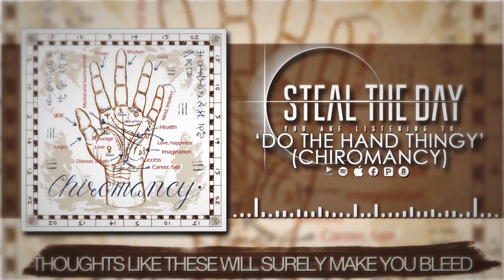Steal The Day - Do The Hand Thingy (Chiromancy) (Official Stream Video)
Do The Hand Thingy (Chiromancy) - Steal The Day

Stream Video by OvertakeManagement (IG)

Produced by Smarslok Productions
Recorded at Reaper Studios

STEAL THE DAY:
Jesse Smarslok - Vocals
Greyson Daly - Guitar
Douglas Gomez - Bass
Noah Long - Drums

LYRICS:
No matter how bad you want it
Sometimes it’s not what you need!
Can’t dance around it
thoughts like these will surely make you bleed!
Paranoia, clouded, not thinking through!
Better think fast before the rest of you follows suit!

Your heart and your soul!
Broken nearly every bone!
(Gave it away to feel hollow)
On your way to the throne!
Got caught in the undertow!

Peers got you on your knees?
Won’t take you seriously?
Get out your head the hope for something that is validating!
Door 1 you call it quits.
Like your some piece of sh
door 2 you step it up, they can’t get enough of it!
Just can’t get enough of it!

(Willful ignorance I just cannot follow)
So beg for your life as you fall to your sickness!
All that I wanted was for us to forget this!
Six feet below is where we lay down to rot,
Praying that we can all reach out to the hands of god!

Six feet below is where we lay to rot!
Praying that we can reach the hands!
the hands of our gods!

We’ll join the hands of our gods!

(Beg, as you fall to your sickness)

After claiming your throne,
You got caught in the undertow!
(All I wanted was for us to forget this)

I won’t call it quits.
Like I’m some piece of sh
Not since we stepped it up, you can’t get enough of it!